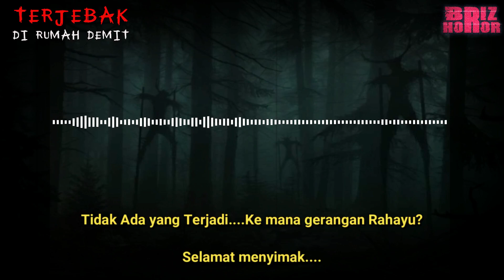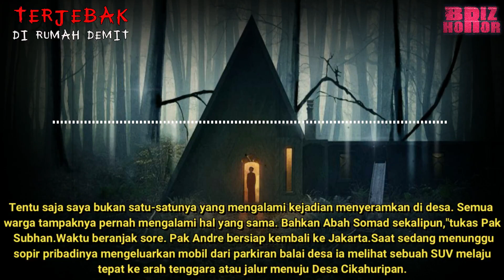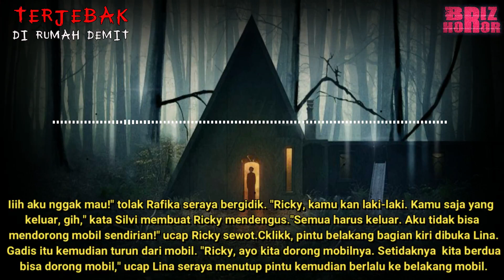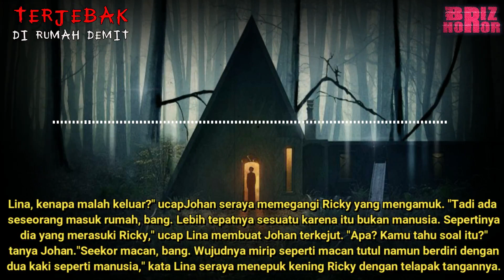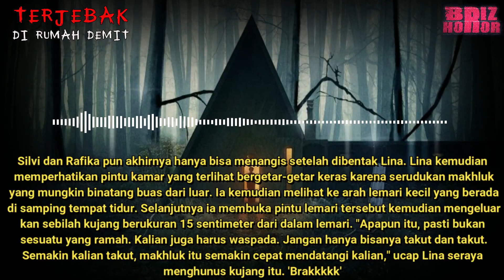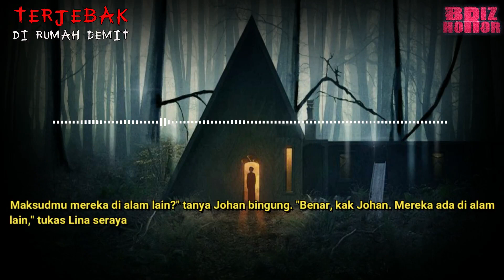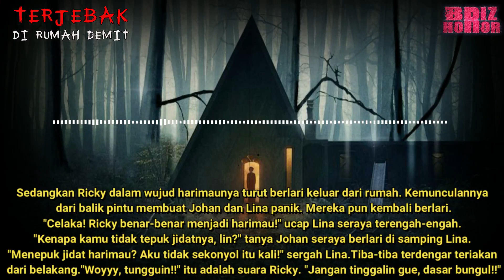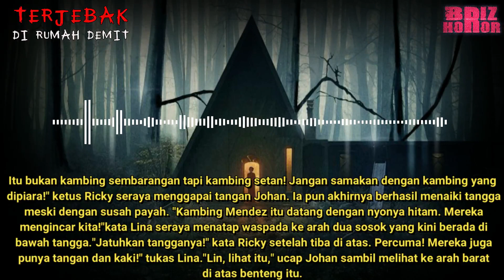TERJEBAK DI RUMAH DEMIT - CERITA HOROR TERBARU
Sudah jelas-jelas kita semua keluar dari rumah itu terus lari ke desa sana. Kita bersama melewati jalan yang membelah hutan itu," papar Rafika semakin membuat Johan dan kawan-kawan bingung. "Kalian tidak ingat?" tandasnya.

Johan, Lina, dan Ricky tercenung.
"Aku hanya ingat kalian berdua lari keluar setelah melihat tikus itu mati. Kemudian kami mendengar suara langkah naik ke lantai dua. Kami pikir itu kalian," tutur Lina.

"Jangan ngarang, lin. Setelah kamu mengalahkan tikus itu, kita semua lari keluar dari rumah. Kita semua
semalam setuju untuk pergi dengan jalan kaki ke desa terdekat itu. Eh, sejam setelah kita di desa, kalian bertiga tiba-tiba menghilang," tukas Rafika menjelaskan.

"Ini aneh," gumam Johan.

"Benar-benar aneh," timpal Ricky
horor,misteri,podcast horor,podcast misteri,kisah horor,kisah misteri